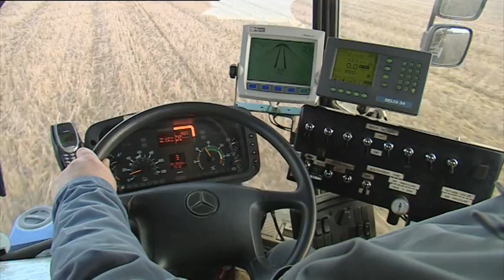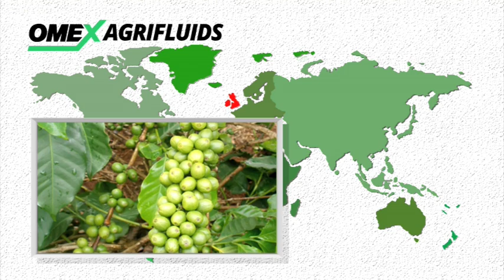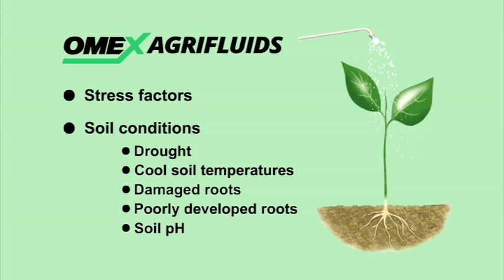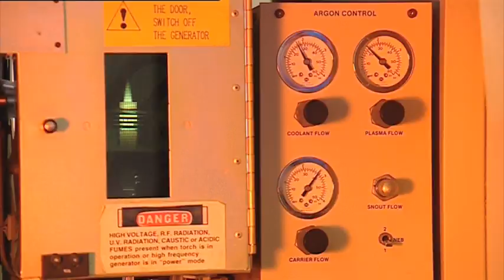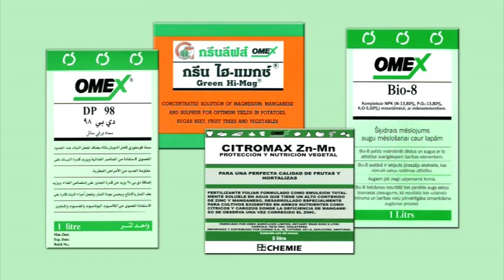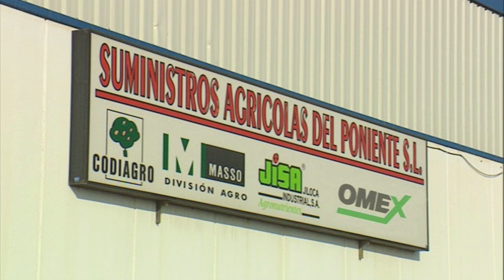OMEX Agrifluids Introduction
Specialists in the development and manufacture of super concentrated liquid foliar fertilizers for the worldwide market.